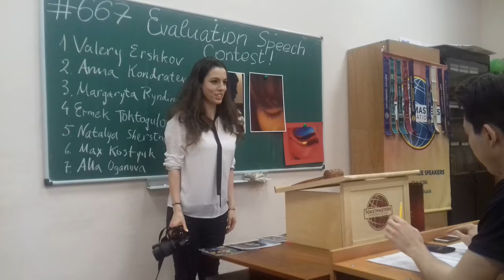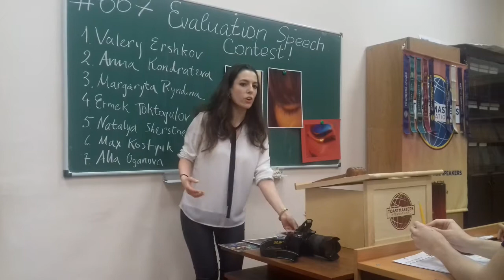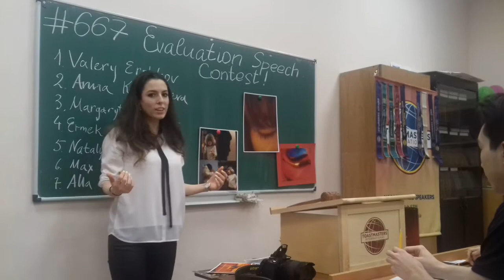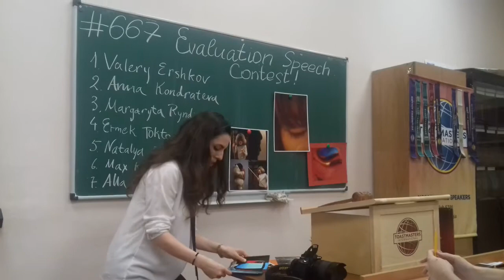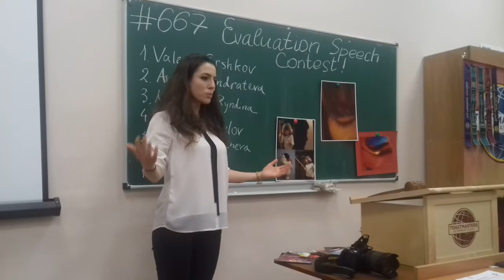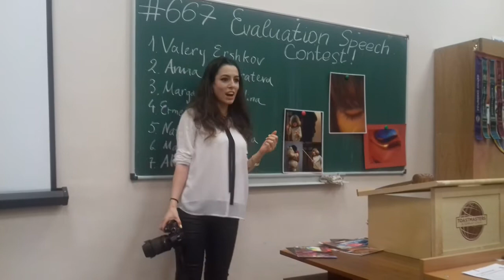Project #8: Gaya Oganesyan